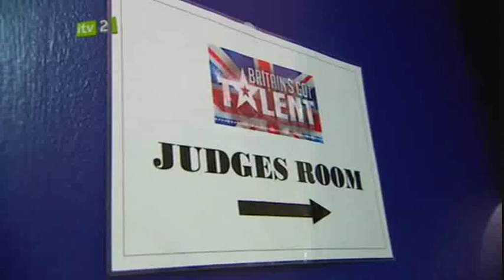Piers Morgan's attempt to break the Ferrero Rocher world record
Piers Morgan eating Ferrero Rochers on Britain's Got More Talent, with Amanda Holden and Stephen Mulhern.